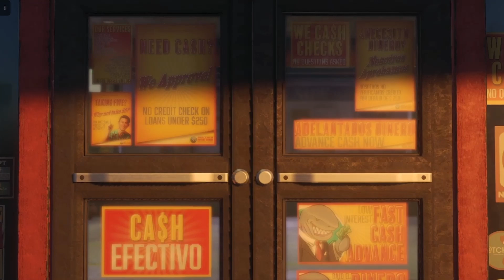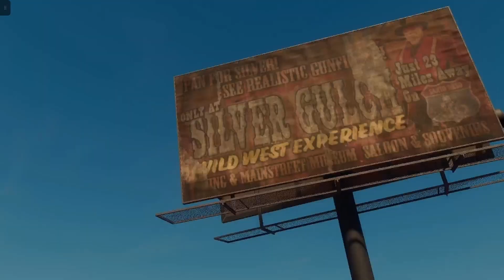Saints Row Walkthrough ep.2 | Making Rent! | Wingsuits just made this game Amazing!!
Saints Row has been fun so far, and the little snippet in episode 1 with the main character getting buried alive made things even more interesting. I will try to get these episodes out as often as possible to make sure I get this story completed as fast as possible!

Shoutout to Spazekoupe for the beat!! Go check out his Youtube channel and his Insta!!